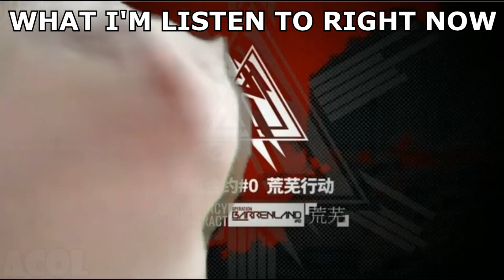What music you listen to [Arknights]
i know everyone will listen to every arknights song there is; that includes the void theme (main menu theme) and bgm in the game